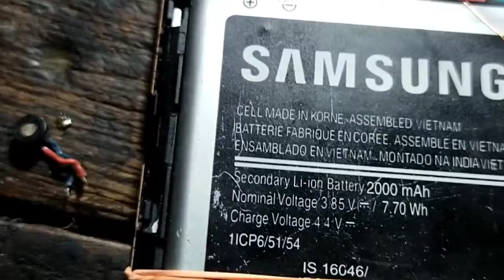Samsung galaxy J2 mic not working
Hamari CDM bataya hai ki ham J2 mobile mein Mike work nahin karta to ham Mike kaise work kara sakte hain video pasand aaye to like share channel ko subscribe jarur Karen agar aapke man mein koi confuse hai to comment section mein jarur bataen